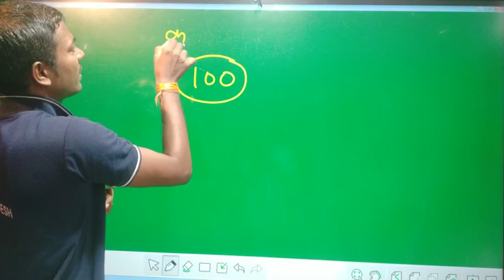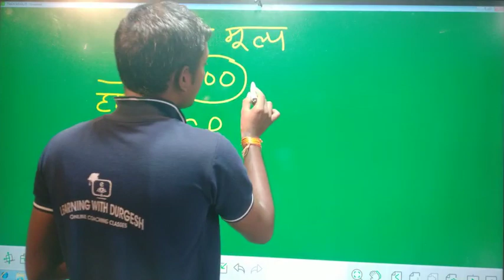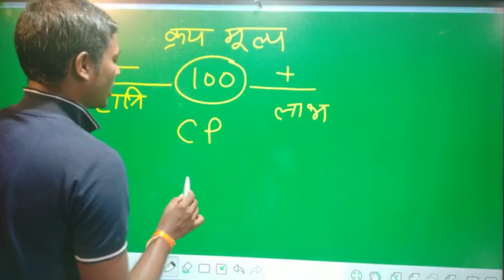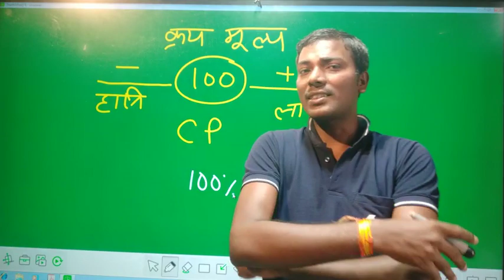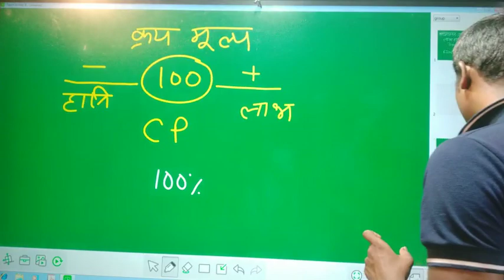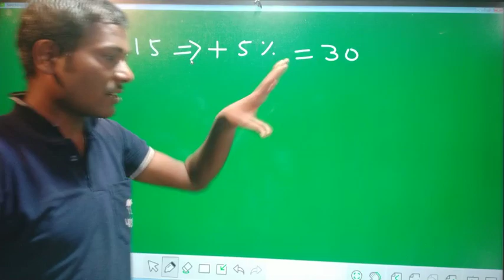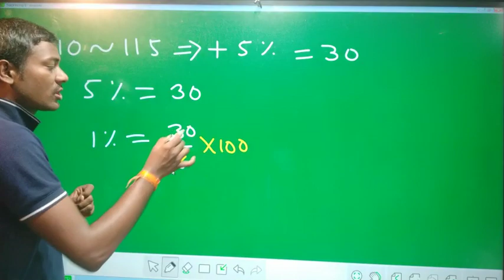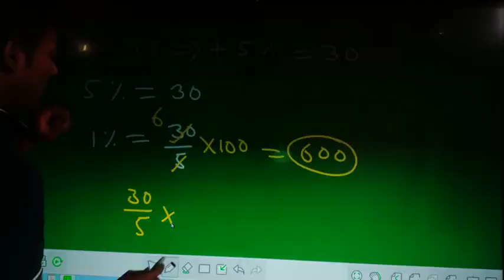लाभ हानि पार्ट -3 TRICKS PROFIT LOSS PART-3 लाभ हानि PROFIT LOSS BY Durgesh sir